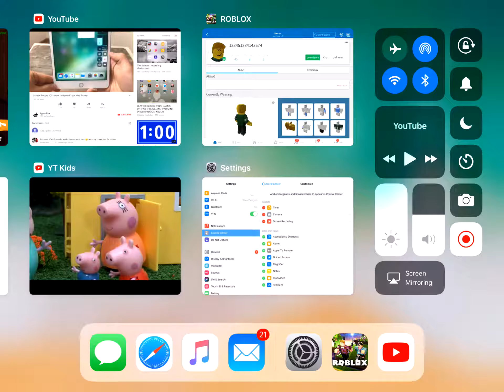I played ROBLOX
Hi people this is very first video did my hardest